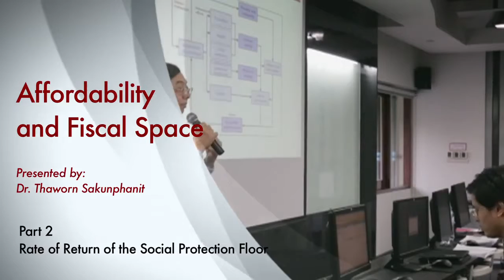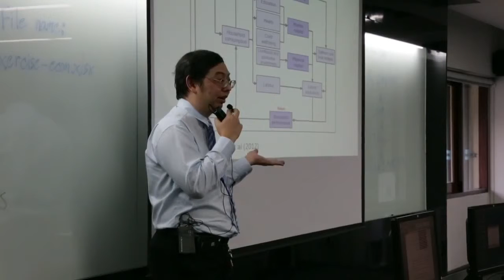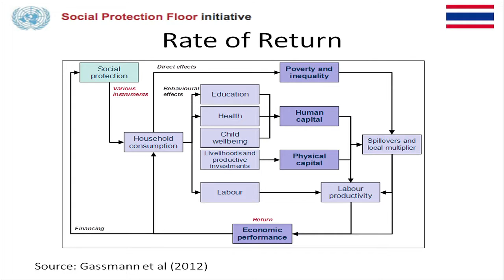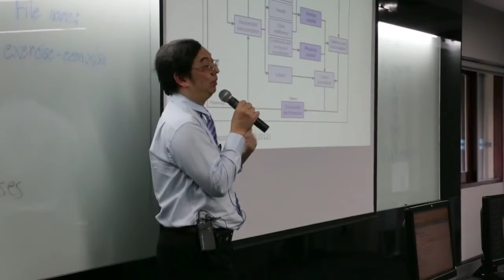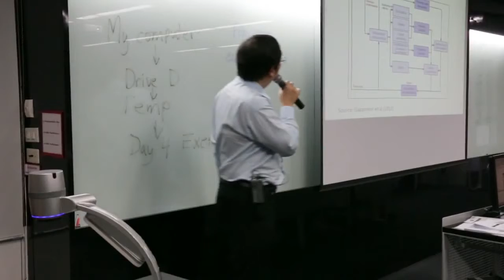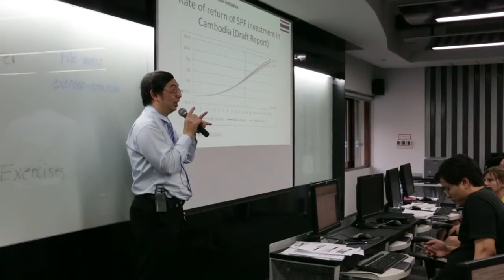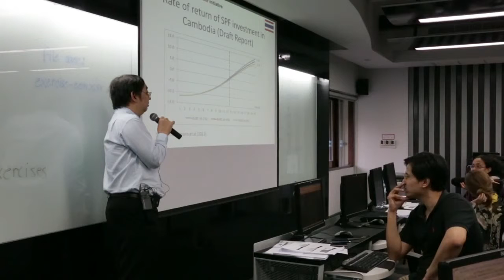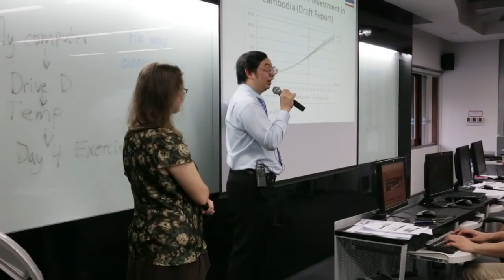Is the Social Protection Floor affordable? Part 2